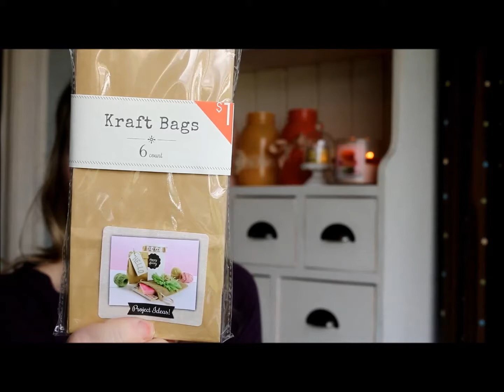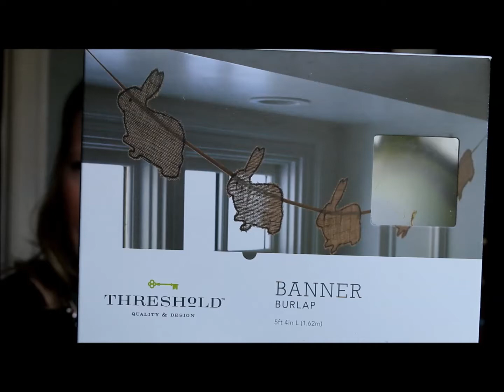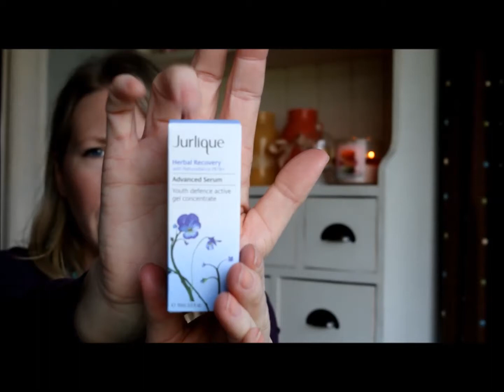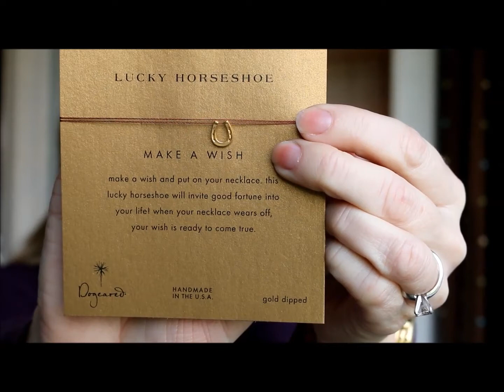Collective Haul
I share some items from Target, Bath and Body Works, J.C. Penney, and my Popsugar box.